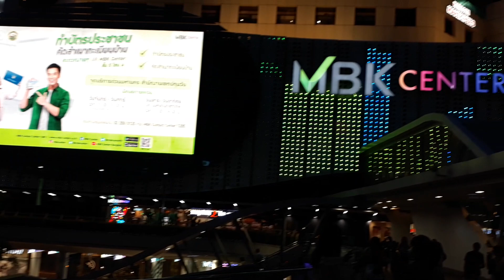21 October 2022